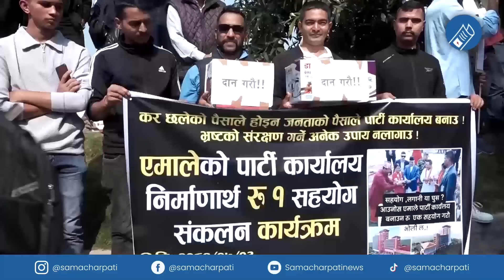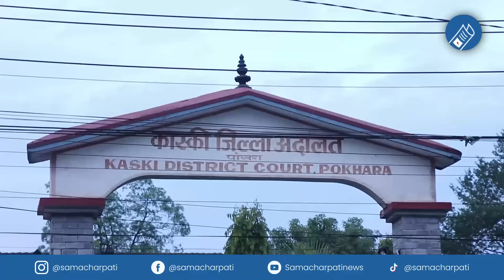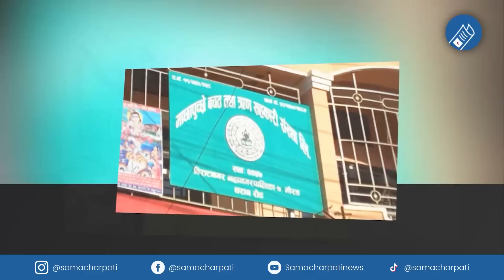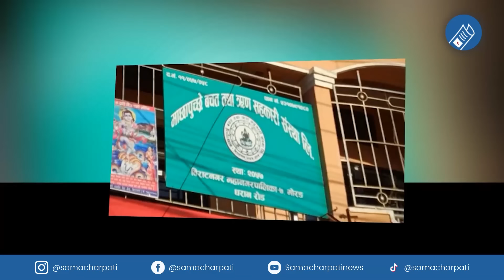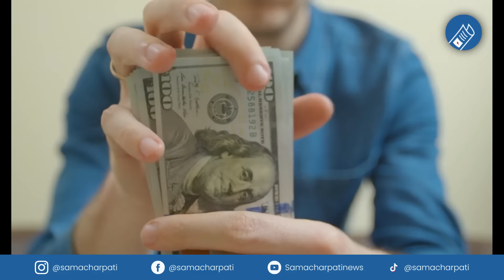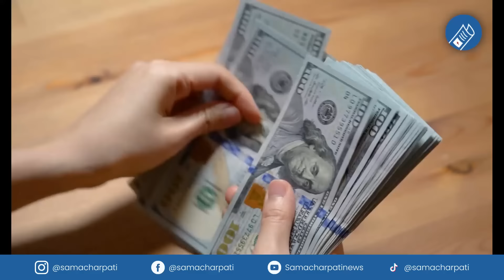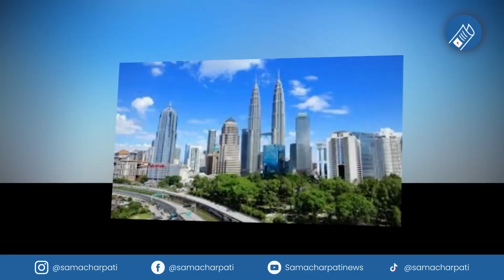Today news 🔴 nepali news | aaja ka mukhya samachar, nepali samachar live | Kartik 3 gate 2081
Nepali news - today news | aaja ka mukhya samachar, nepali samachar live | Kartik 3 gate 2081